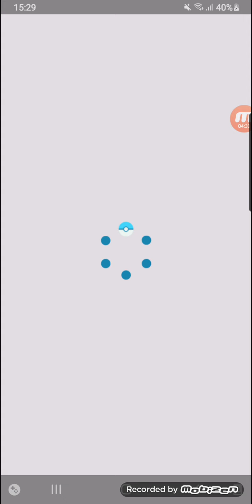Pokemon Master Ex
Mewtwo event